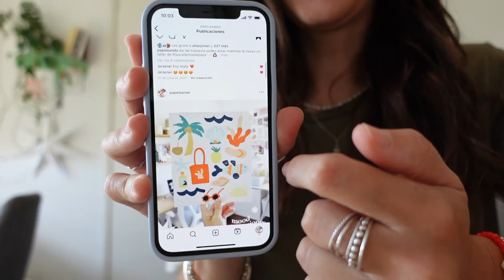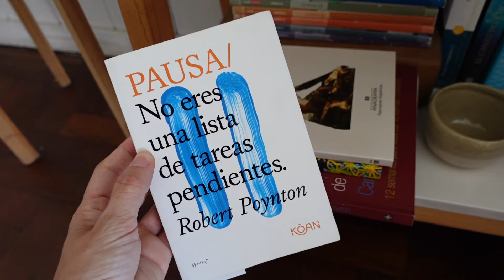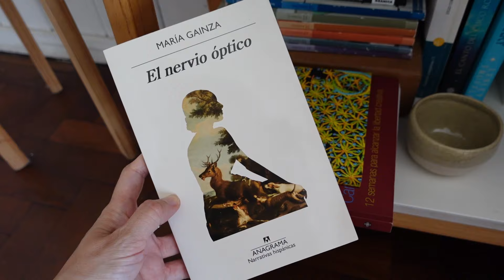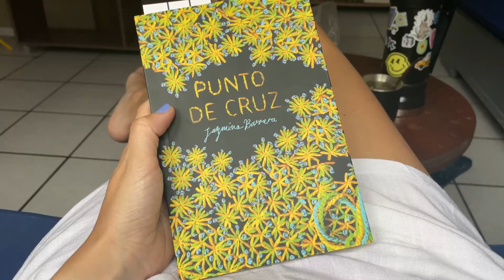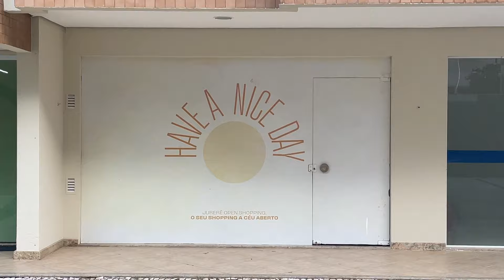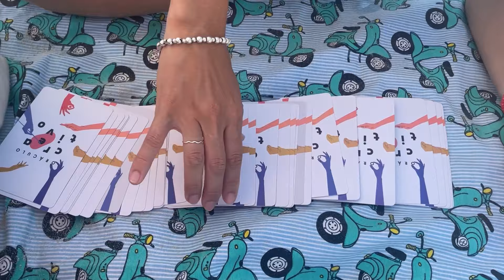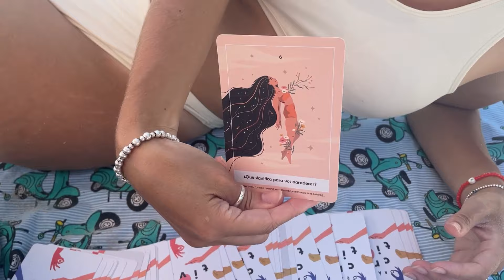Pausa en la playa: Habitar el vacío 🏝️ Brasil y su energía renovadora y 12 días a puro disfrute ❤️‍🔥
Un video diferente, un video donde les comparto mi pausa en la playa.
12 días a puro disfrute y presencia, donde me desconecte de todo y me conecte con lo más importante: conmigo, con la naturaleza, con el mar y con mi compañero de aventuras ❤️‍🔥

Para llevar una vida creativa, es necesario frenar, vaciarse y recargar.

Primeros 6 días en Praia dos ingleses, segundos 6 días en Armaçao.
La energía renovadora de Brasil y Floripa me llenaron de felicidad y disfrute.

Te comparto algunos links importantes por si queres seguir explorando mi mundo y compartiendo otros espacios conmigo🥰

Ahi vas a encontrar todo lo importante 🫡

🚀Si estás buscando vivir más conectada con tu creatividad, aprender a hacer proyectos de papelería con tus manos y ser parte de una comunidad que le gusten las mismas cosas que a vos, podes suscribirte a mi membresía plancreativo

✔️ Mi academia online donde podes comprar cualquiera de mis talleres de papelería : 🔗

☕️ Si queres contribuir con la creación de este tipo de contenidos, podes invitarme un cafecito virtual a modo de mimo, palmadita en la espalda y empujoncito 🥰🥹 🔗

Gracias por apoyar mi trabajo 🥹
Gracias ✨
Dani